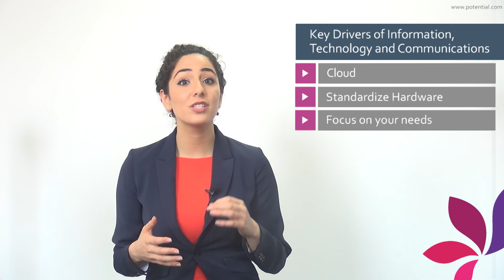3 Things you Should Know about your ICT environment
In this video, Dana Dajani our Content Provider, tells us three things you should know about your ICT environment.

ICT is an indispensable tool for running any business since it provides a way to connect your talent, clients, suppliers and increases productivity within your organization.

Three Important aspects that you need to take into account when evaluating ICT setups:

1- If you can move your applications to the cloud it would be better since it would save you maintenance, backing up data, paying up front for licenses

2- Standardise your various hardware devices so that it would become easier for you to manage  and maintain

3- Focus on your needs and not on the features of products. Don't get distracted by the bells and whistles

Innovations are continuously taking place in the ICT space so you need to stay aware of tools and applications that could be of use to you.

Remember, ICT should be used to help you become more productive so keep it simple!

Empower Yourself with more Practical Business Education to Reach your Potential by visiting our